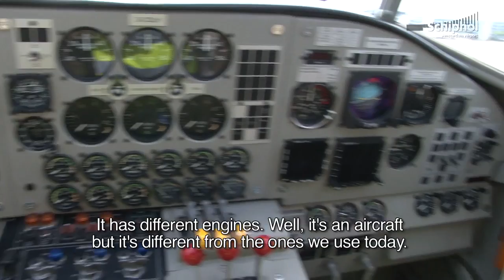Lufthansa's golden oldie Junkers Ju 52 at Schiphol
Schiphol TV is Amsterdam Airport Schiphol's official information channel on YouTube: featuring the newest video items, keeping people updated on what is happening at and around Schiphol.